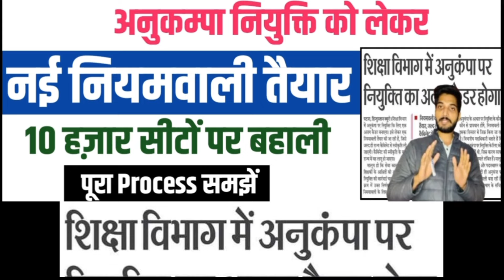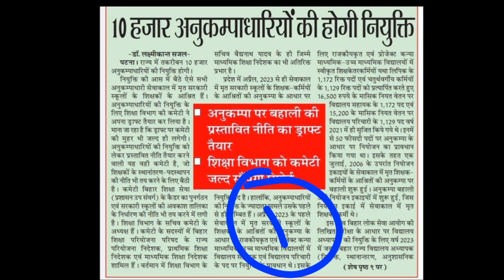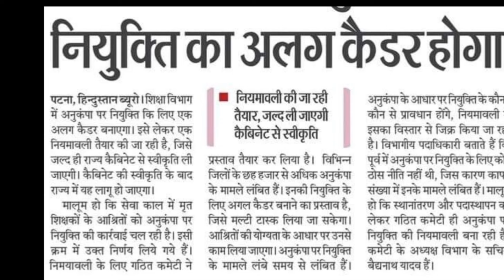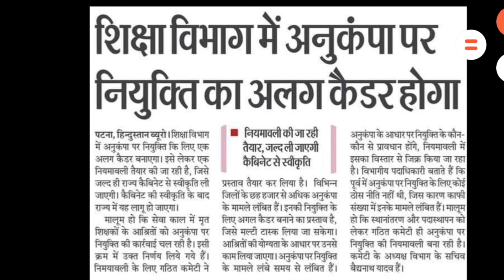बिहार अनुकम्पा नियुक्ति 2024/अनुकम्पा नियुक्ति को लेकर नई नियमवाली तैयार/पूरा Process समझें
Bihar school letest update
Bihar school ko lekar anukampa bahali kaise hogi
Bihar anukampa bahali 2024
Bihar school anukampa bahali kon karega
Bihar school anukampa bahali kaise hogi
Bihar anukampa bahali
Bihar anukampa
Bihar school